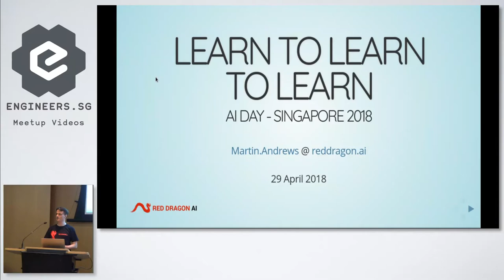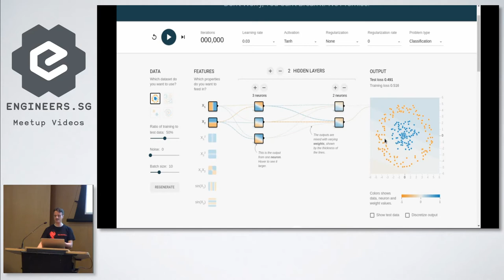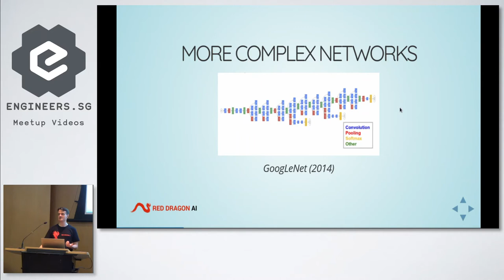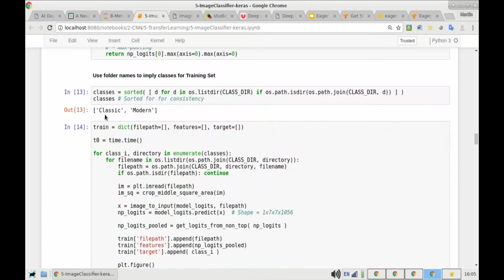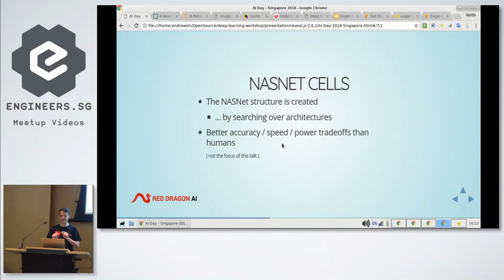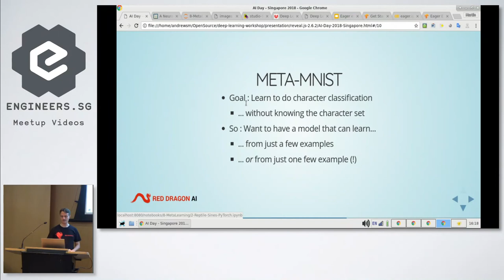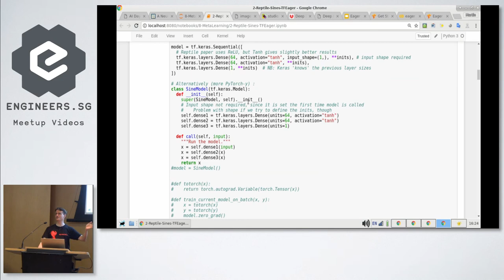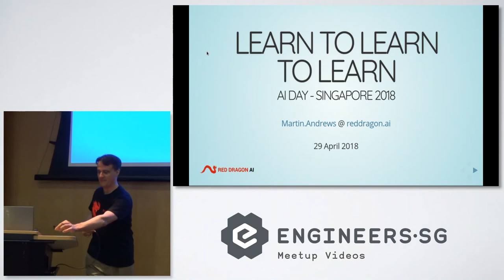Learn to Learn to Learn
Speaker: Martin Andrews, Google Developer Expert Machine Learning

Note: There's a portion (few minutes) where the audio dropped because the microphone battery died.